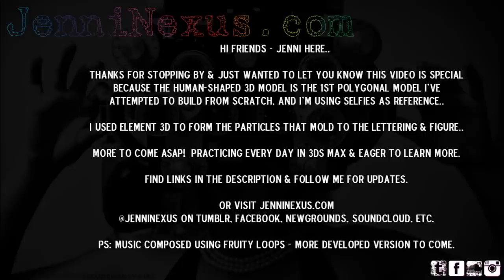PARTICALLY ME | Element 3D & 3DS Max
Thank you for visiting!  This was made using Autodesk 3DS Max (my 1st polygonal human model made from scratch & using selfie pix as reference...song made using Fruity Loops & particle animations made using Element 3D plugin in After Effects.

My channel art online
Lately I’ve been focusing on making my (portfolio) website better and I decided to make a few page for custom art
Mentioned in this video:
Font Awesome site for downloadable .svg files brand logos, icons etc
Art in Motion Youtube video “Blender 2.8 Beginner Tutorial : Collections, View Layers and render layers” gave me some great tips on organizing collections

Community ➕
🔏 Discord Chat (share your projects & socials, make friends) also has resources and a tech-help channel

★ Stay in touch on socials if you like 😁 (main account) @JenniNexus

My favorite tech products on Amazon

Featured: I made the 3d model in 3ds max and got it in After Effects using the Element 3d plugin

Related Meta tags keywords for JenniNexus channel
Gaming: indie games, ps4 gamer, pc gamer, get your indie game featured, youtubers who will feature your indie game, gaming community
Professional: technical artist, freelancer, indie game dev, 3d artist, unity 3d, graphic design, voice actress, voice acting, voice actresses who are portfolio building, skill-building, learning, C# programming in Unity 3d, Martian Games, community building, game reviews, 1st impressions, product reviews, tech reviews,
Streaming: jenninexus on twitch, twitch streamers, twitch community, variety streamers, best female streamers, streamers, variety streamers, creative streamers, twitch game dev, dev streams, game dev streams
Published Games: Mom’s House, Graveyard Smashers, Blue Balls, Jenni Styles, Alter Kat on GameJolt, Itchio
Social: social networking, social marketing, Unity Connect, LinkedIn @JenniNexus
Twitch teams: twitch kittens, twitchkittens, team play on twitch, thiccchickgaming, phoenix cartel, seattle online broadcasters association
Ladies: shy girls, women in tech, nerdy girls, women who love games, women who game, women who like playing indie games, gamer girls
DIY: t-shirt cutting, t-shirt DIY, jenni nexus, diy fashion, unique fashion, easy DIY, DIYwithJenni @diywithjenni